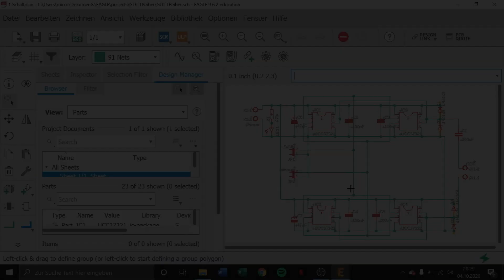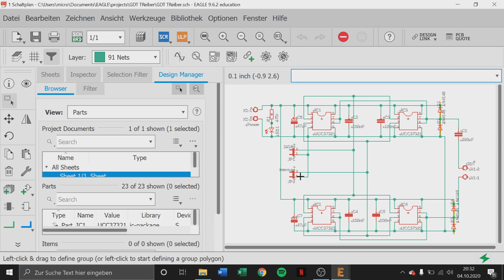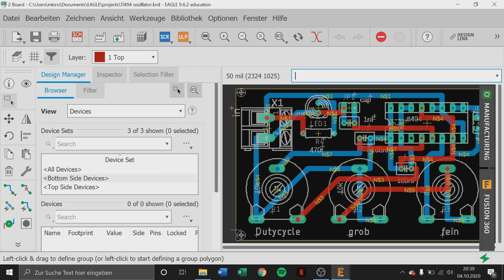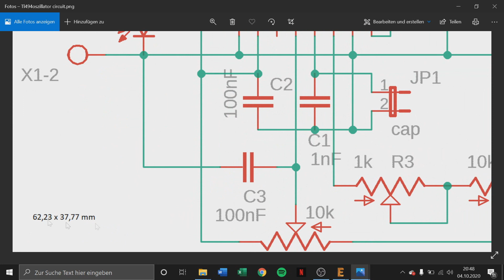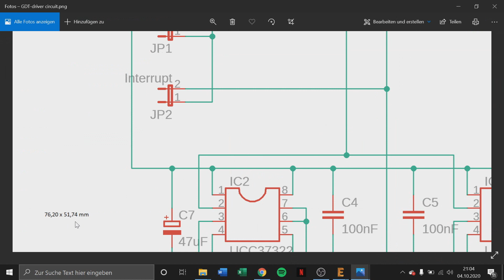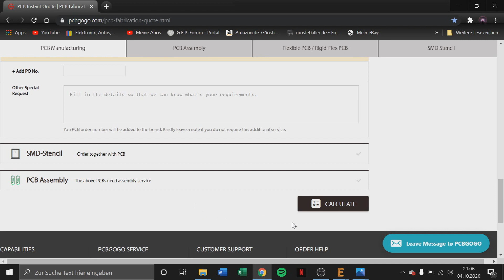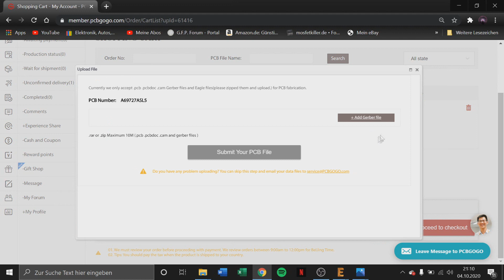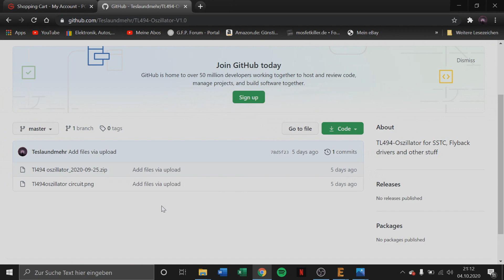Tesla Coil PCB design - Platinen erstellen und fertigen lassen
PCBGOGO is the reliable PCB fabrication and PCB assembly service supplier, they welcome orders from prototype to mass production.
$5 for 10 PCBs;
PCB assembly from $30